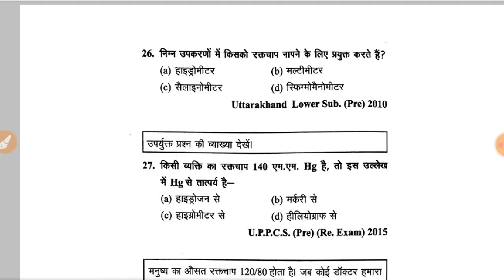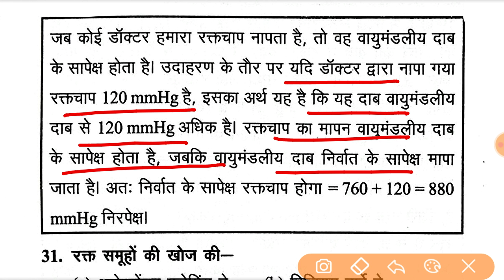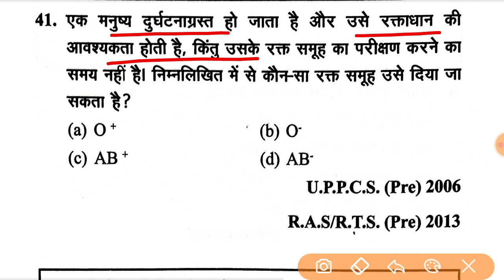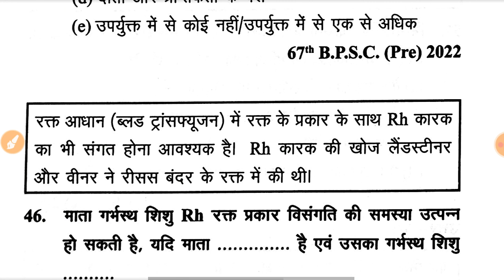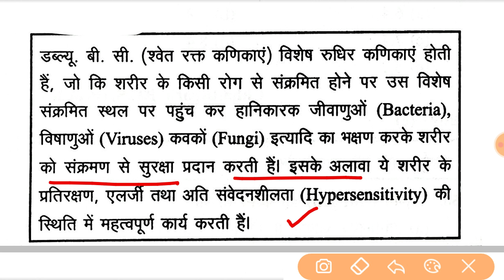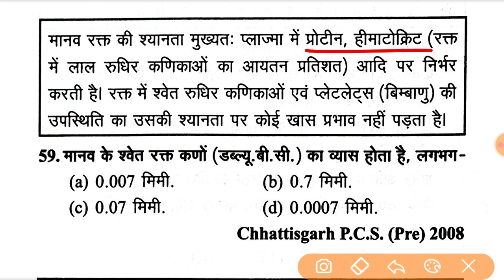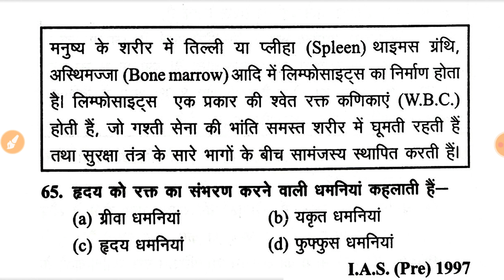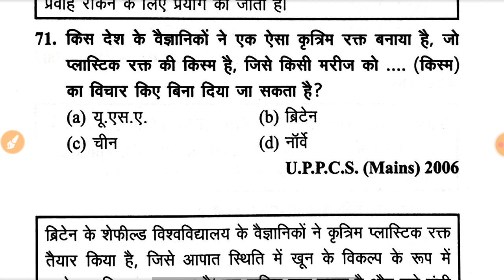सामान्य विज्ञान पूर्वावलोकन (भाग.16)।Biology । परिसंचरण तंत्र । Science GK ।